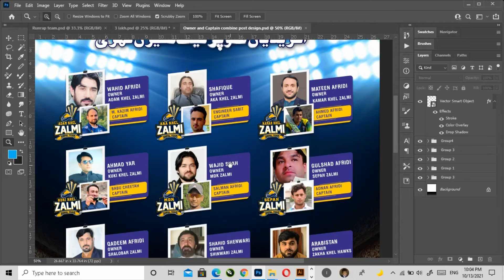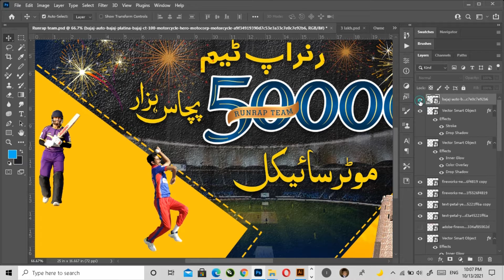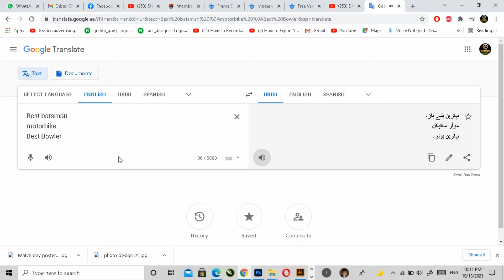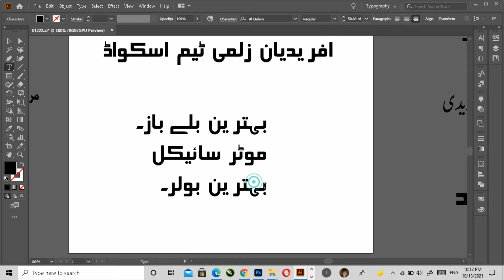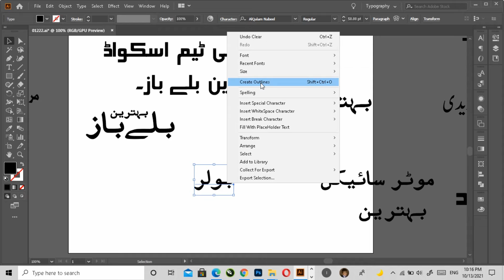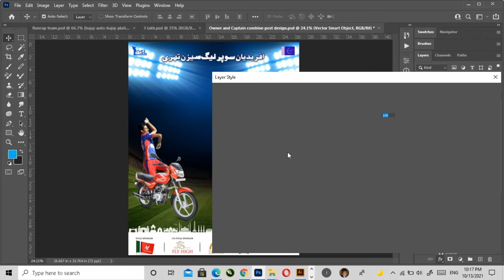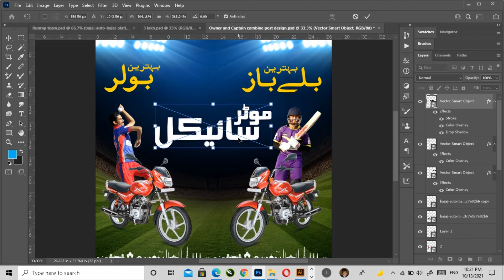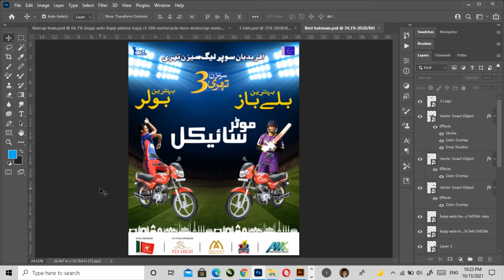Cricket Sports Poster photoshop and illustrator tutorials